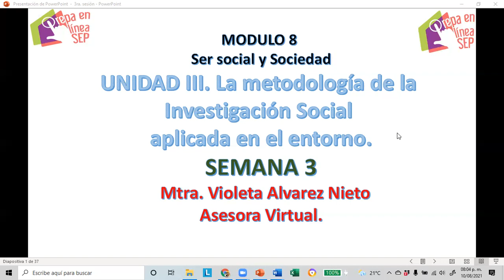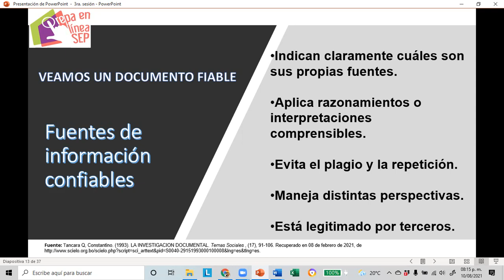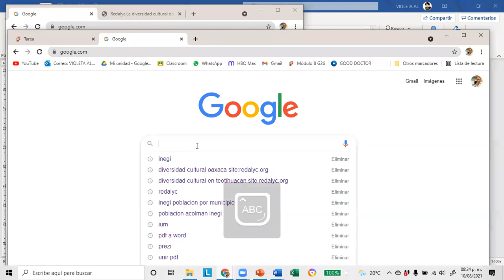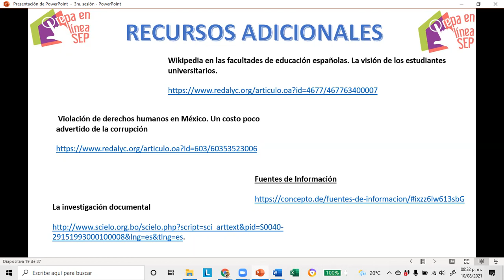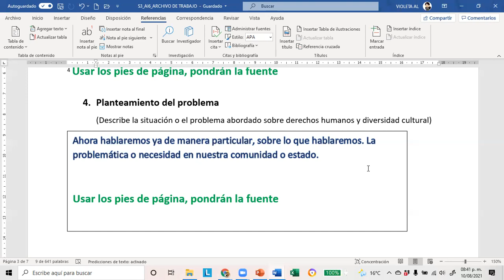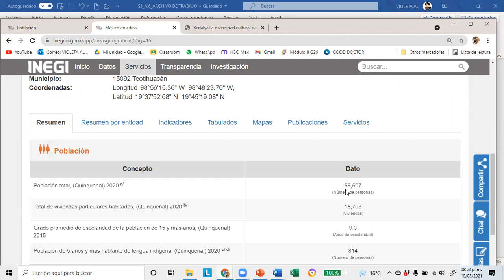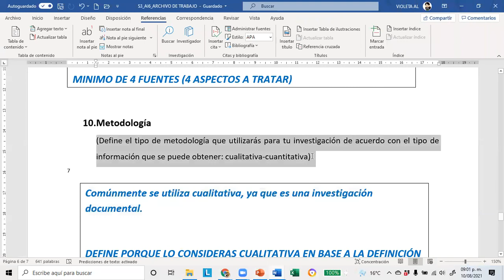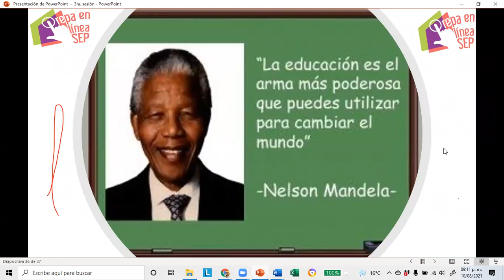3ra Sesión Virtual M 8 G 26